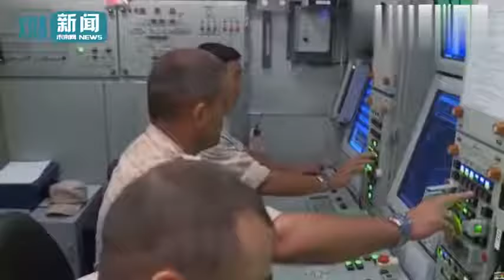俄S400“凯旋”新导弹能摧毁美国卫星？专家：中国能研制更先进的